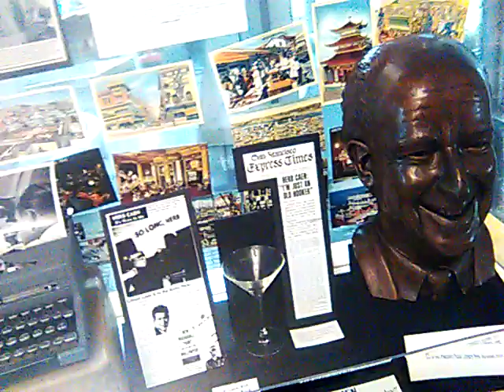1/26/19 how does SAN FRANCISCO DOWNTOWN LIBRARY stay so nice (compared to LA & SD?)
1/26/19 how does SAN FRANCISCO DOWNTOWN LIBRARY stay so nice (compared to LA & SD?)...this is a magnificent downtown library in San Francisco.. despite social problems outside (homeless etc) ...they have kept this library pristine...; and yet you go to San Diego where they built a beautiful downtown library near Petco Park a few years ago and that facility is already run down and worn out from people using it just to sit all day and wear out the carpet and make it smell bad... ; and L.A also has or had a nice downtown central library but I haven't been there in a while and recall my last visit as it being also a bit run down.. but here in San Francisco it looks and feels like a professional environment... that's not to say San Francisco as a city doesn't have issues outside on the sidewalks etc.. but here at the library it is very nice.